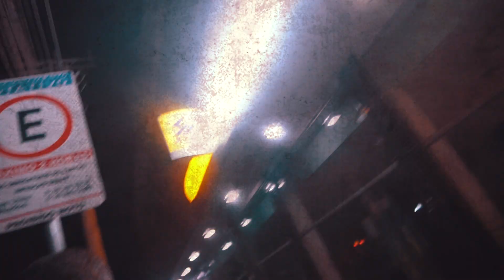Barão Mc - Gestão Inteligente 🔥🎥 (ClipeOficial )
FICHA TECNICA

MUSICA  🎶

- Letra  🖊 BarãoMc
- Instrumental  : BIRONOBEAT
GRAVAÇAO : Estudio Correria 🎙
Mixagem e Master : ManoBlue

VIDEOCLIPE 🎥

Direçao : Victor Von Muller
CâmeraMan : Raphael Jordan e Von Muller
CO-Direçao : BarãoMc
Ediçao: Victor Von Muller

Instagram SeguemLa 🙏🏼📲✅

                🔥🎶Barão Na Vooiz🎶